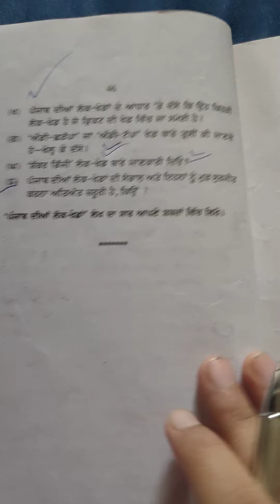ਪੰਜਾਬ ਦੀਆਂ ਲੋਕ ਖੇਡਾਂ ਜਮਾਤ ਬਾਰ੍ਹਵੀਂ ਲਾਜ਼ਮੀ ਪੰਜਾਬੀ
ਲੋਕ ਖੇਡਾਂ ਦੀ ਸੰਭਾਲ